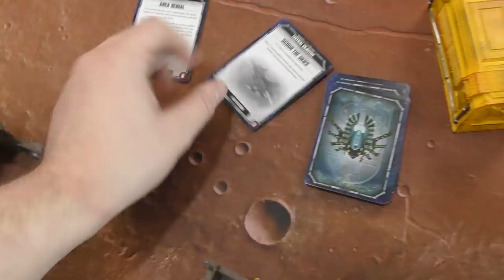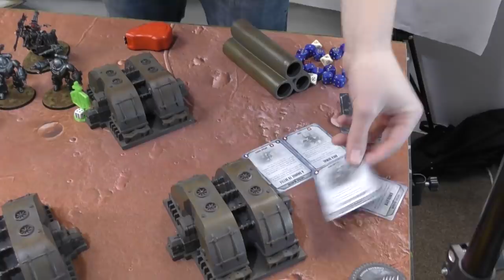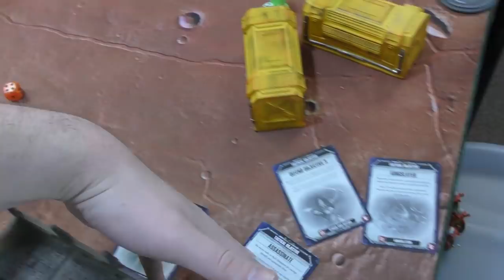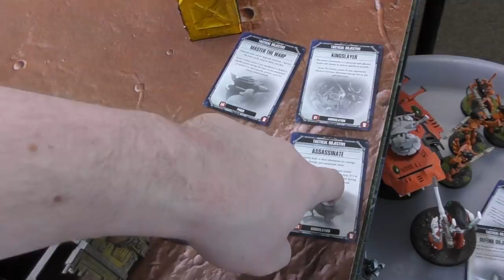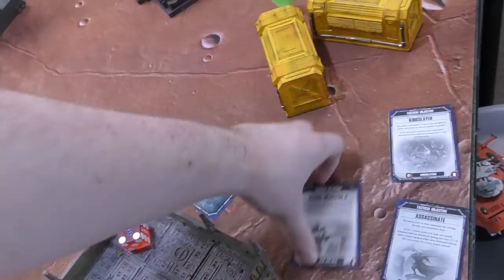Adeptus Mechanicus vs Craftworld Iyanden 2000 Warhammer 40,000 Batrep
And we have the Big Friendly Wizard Martin! ( @the_nordic_pigeon ) He joins us with a tough Admech/Imperial Knight duo with a Castellan! Mikey rolls out with an Lugganoth/Iyanden Raiding force to try and stop the Forces of Mars to activate an Imperial Titan in this Chapter Approved Maelstrom battle! (See I know narrative now)

for even more reports!